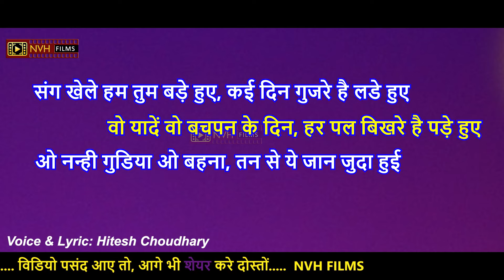बहन की विदाई शायर || Sister Marriage Shayari || Bahan shayari || बहन की विदाई शायरी शादी के लिए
बहन की विदाई शायरी शादी के लिए || Sister Marriage Shayari || Bahan shayari

❖ Album          : Behan ki shayari
❖ Writer         : Hitesh Choudhary
❖ Voice          : Hitesh Choudhary
❖ Category       : sister marriage shayari
❖ Sub Category   : hindi shayari